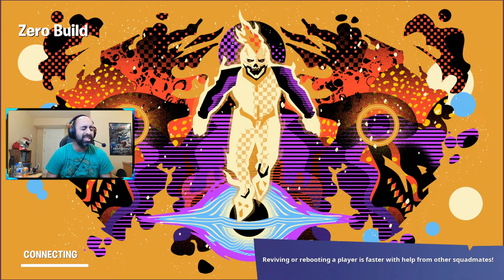LIVE: Fortnite MEGA First Look! (3/10/23)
The brand new Chapter 4 Season 2 of Fortnite is here and it's MEGA! Let's check it out for the first time.